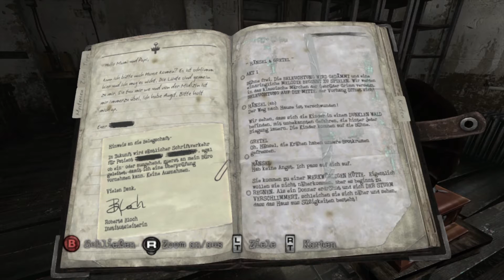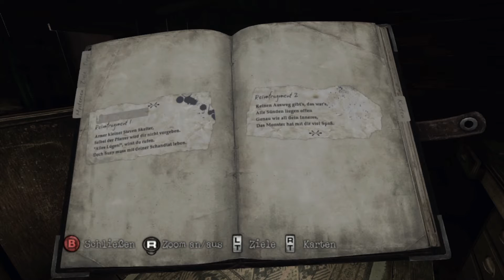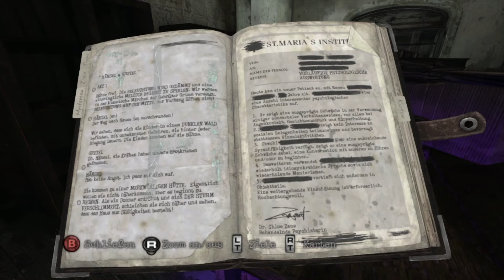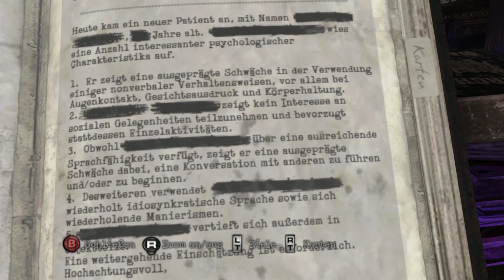SILENT HILL: Downpour #017 - Das Theaterstück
Survival-Horror-Spiel von Vatra Games und Konami (2012)

Gespielt und kommentiert von VaneLetsPlay